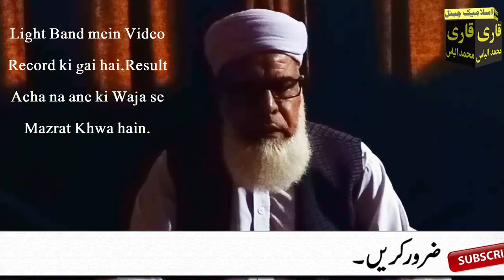Zilhajj mein har Raat Aik Tasbeeh | Rizq Aur Dolat ka Toofan ae jay ga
Aslam u Alikum | Today i am sharing with you very powerful Zilhajj Wazifa.If you Want Allah Help so Do this Quranic Wazifa in Zilhajj every night Allah Give you lot of Money Rizq

Ameer hone ka wazifa in urdu ! dua for success in life ! wazifa for wealth and prosperity
rizq ki farwani ka wazifa in urdu ! har mushkil ka hal in urdu ! wazifa for succes in urdu